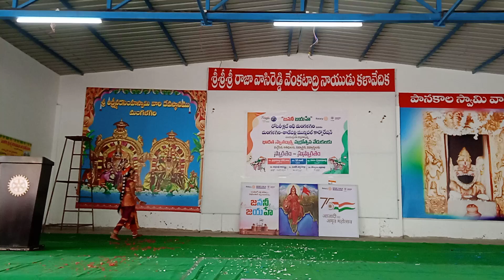kondalalo nelakonna song by Mokshagna 🥰